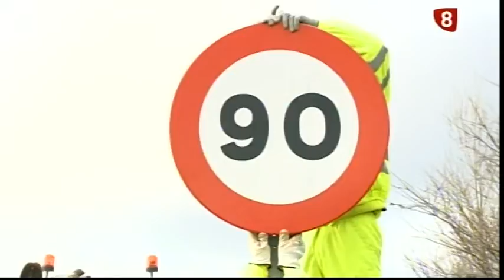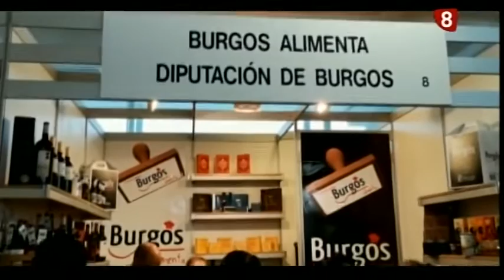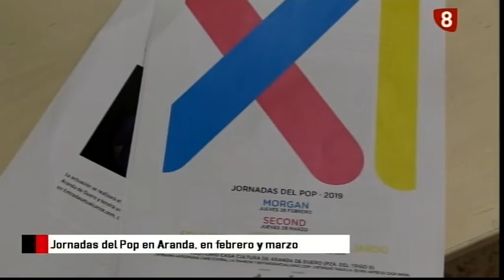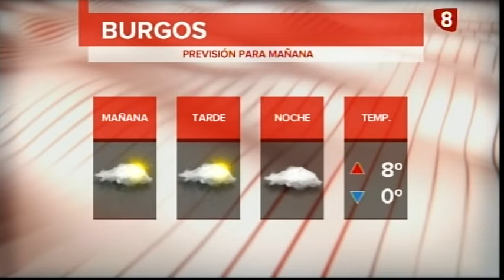Noticias Primera Edición La 8 Burgos 28-01-2019